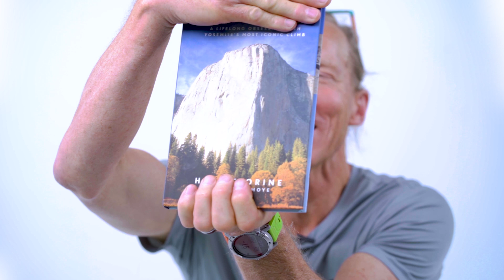COROS CONVOS - EP 2: Hans Florine x Camille Herron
In our latest COROS CONVO, legendary Big Wall Climber Hans Florine and Ultrarunner legend in the making Camille Herron exchange stories from their youth, discuss competitive spirit, unpack our changing world, and explore the deeper purpose found in overcoming injury and adversity.

00:00 Introduction
00:52 Camille's 24-Hour World Record
03:20 Hans's Climbing Background
08:38 Camille's Running Background
11:55 Training with a GPS Watch
14:50 "If you have a body, you're an athlete"
19:40 Camille's Car Accident
21:32 Hans's 16 Foot Fall on El Cap
23:00 Crisis to Motivation